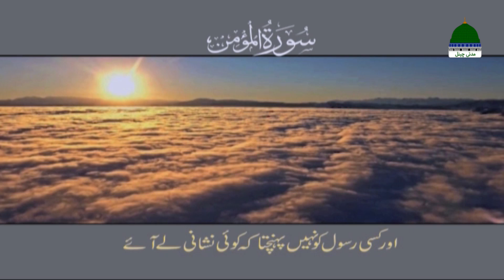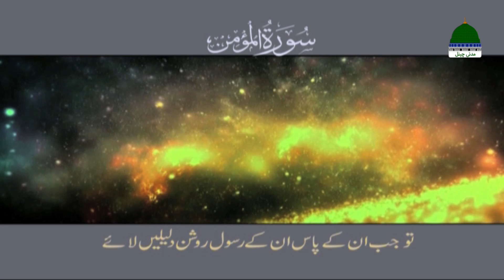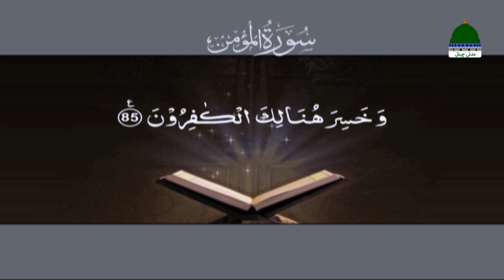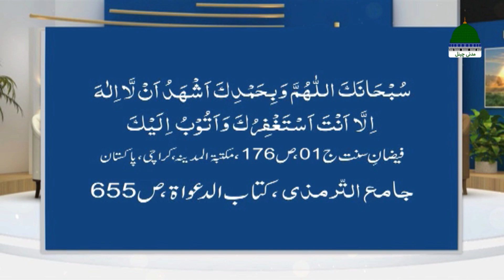Khulay Aankh Episode 2261 | Qaid O Pabandi | Morning Show | Ayaz Attari Madani